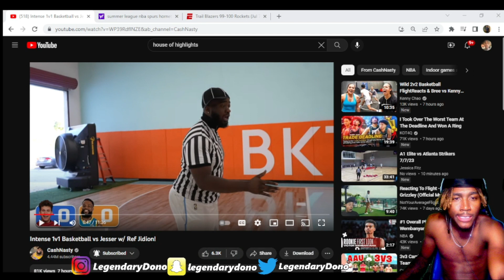Reacting To CashNasty vs Jesser INTENSE 1v1 w/ Ref Jidion Reaction!